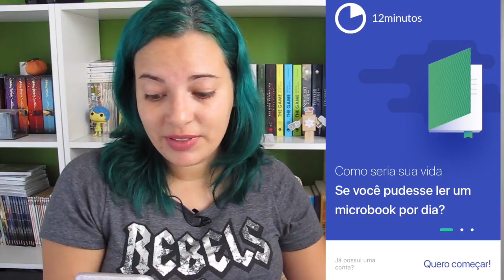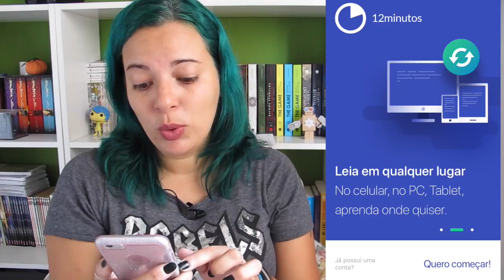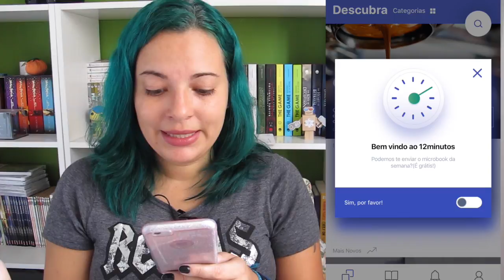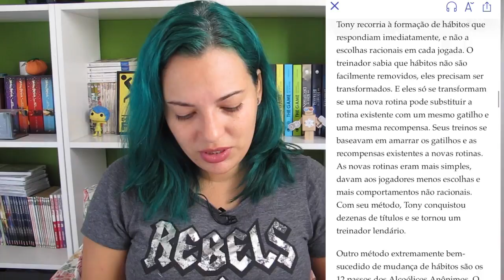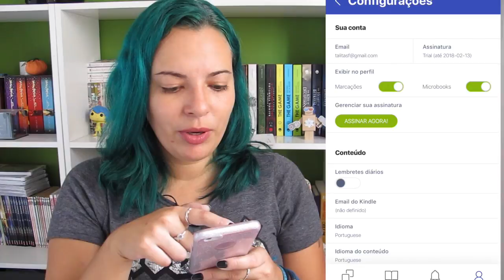APP REVIEW - APP 12 MINUTOS | Talitech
Oi oi oiii gente! De volta com esse quadro maravilindo hoje vamos falar sobre esse App super interessante, o 12 minutos! Nele vai ser possível ler vários livros em apenas 12 minutos! Será?

AMEMO-NOS